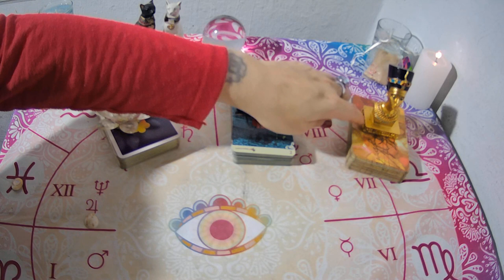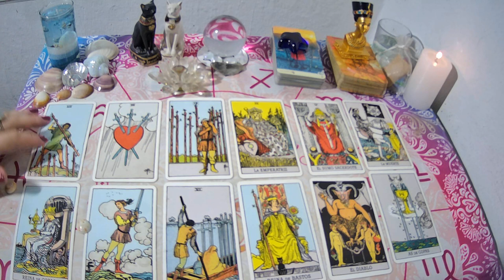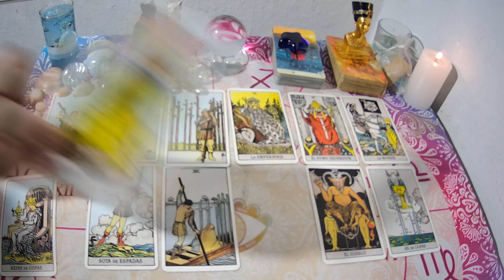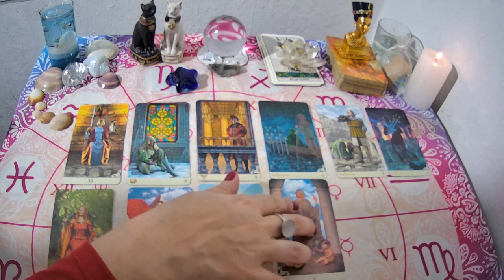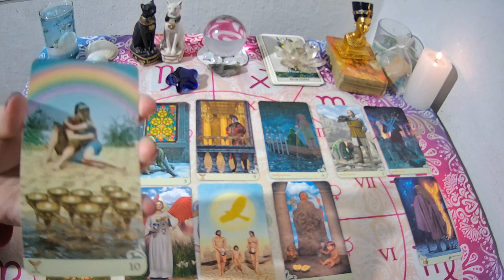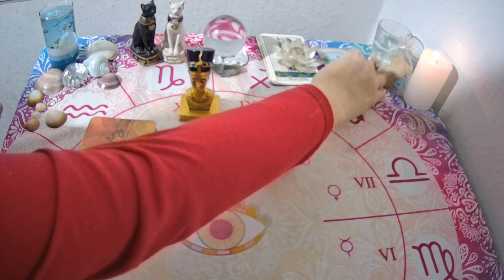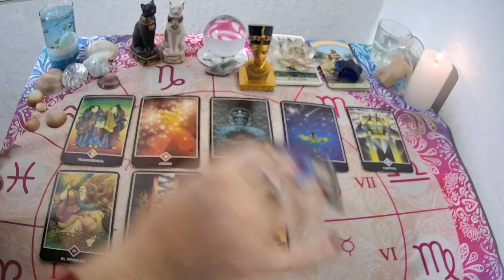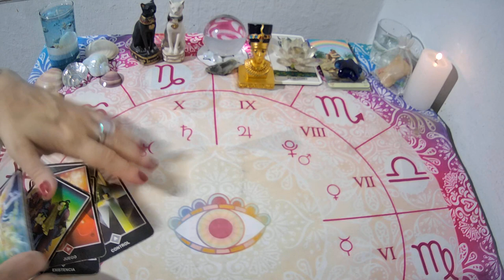💥Que SIENTE por TI en este momento?✨CANALIZACION-TAROT INTERACTIVO🔮